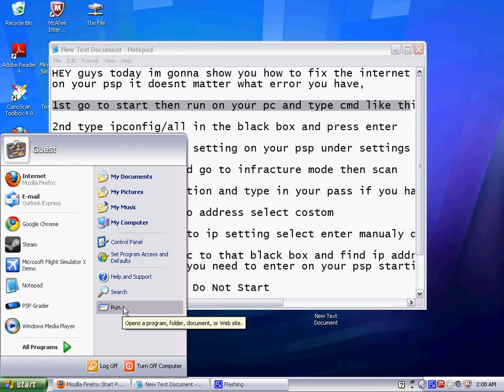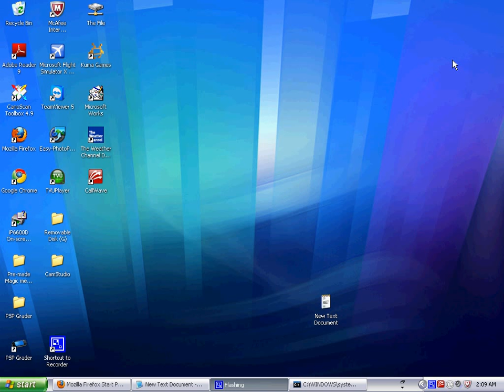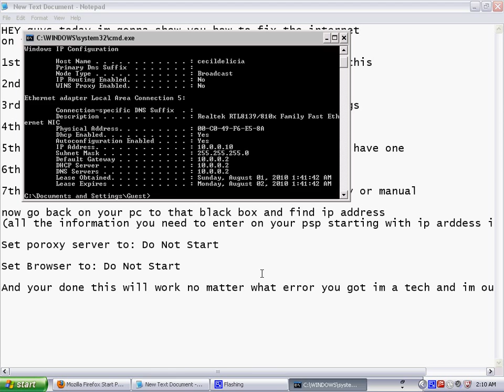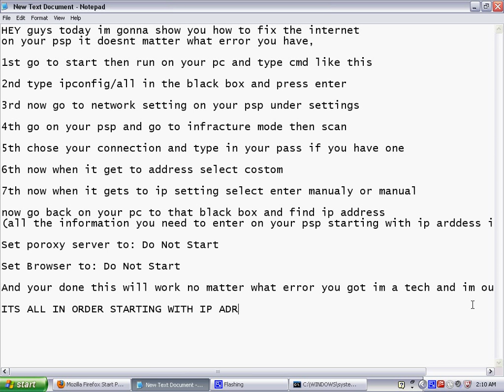How to fix (many) PSP internet error's (Updated) [TIPS] 2010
DSN ERROR: means you manually enters the wrong (PRIMARY/SECONDARY) DSN modem ip.

IP timed out: Means you selected automatic on IP settings and the psp could not find your modem IP address

The (8010A007): I'm not to sure but if you got it your internet works, The (8010A007) error happens when your psp was off (on sleep) or you we to far from the modem.

Server Timed Out: Just Try downloading the game again (the psp just thought you were trying to connect and you took to long).

There are many more ANY questions?

HEY guys today im gonna show you how to fix the internet
on your psp it doesnt matter what error you have,

1st go to start then run on your pc and type cmd like this

2nd type ipconfig/all in the black box and press enter

3rd now go to network setting on your psp under settings

4th go on your psp and go to infracture mode then scan

5th chose your connection and type in your pass if you have one

6th now when it get to address select costom

7th now when it gets to ip setting select enter manualy or manual

now go back on your pc to that black box and find ip address
(all the information you need to enter on your psp starting with ip arddess is in order)

Set poroxy server to: Do Not Start

Set Browser to: Do Not Start

And your done this will work no matter what error you got im a tech and im out

ITS ALL IN ORDER STARTING WITH IP ADRESS IN THE BLACK BOX

 [TO FIX (80410A0B) PSP ERROR]

First of all, psp can browse the internet with its simple browser.

BUT! What you may not know is that there is a bug where when you try to search or use a wireless lan connection (WLAN) the psp may say something like:

Internal Error
(80410A0B)

To fix this without any memory loss, take out the UMD which is in the psp, and also take out the memory card.

Next, go to settings, then system settings and click restore settings, the psp may freeze up, but it is not broken, take out the batter pack and put it back in, the settings should be restored and all should work.

Sony hotlines dont seem to tell you how to fix it, many people often go buy a new or swap their psps, but all you need to do is this!